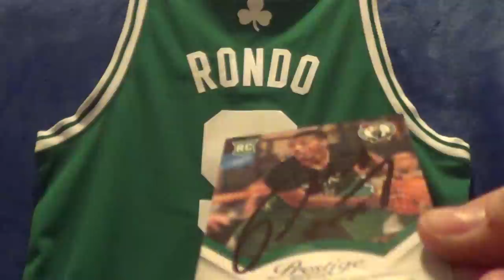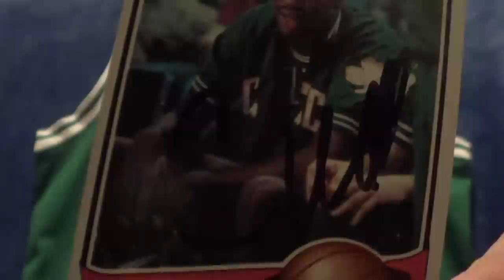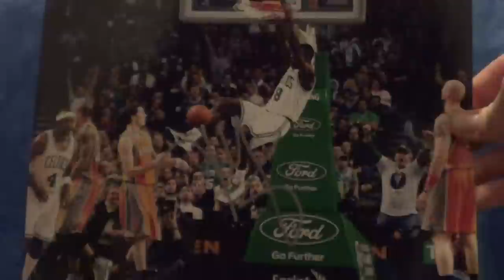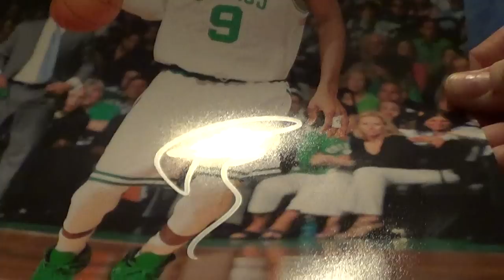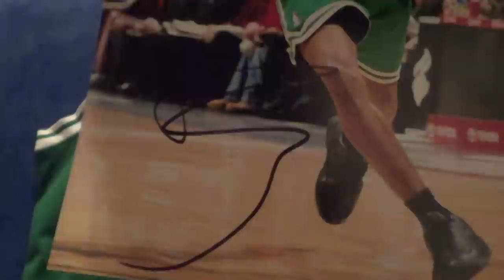IP Boston Celtics Autograph Recap 2014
IP Boston Celtics Autograph Recap from their 2/24/2014 game.

Not a Good Signing Team!

Signed -  Joel Anthony (didn't try to get) Jerryd Bayless, Jeff Green, Chris Johnson, Phil Pressey, Rajon Rondo, Brad Stevens, Cedric Maxwell

Didn't Sign That Were Out - Kris Humphries, Kelly Olynyk (jerk), Gerald Wallace,